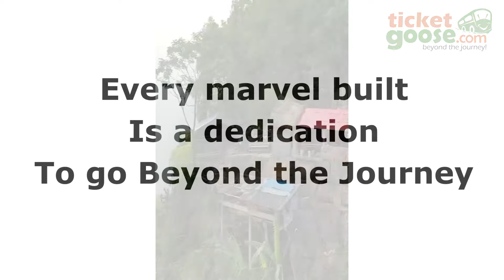Engineers Go Beyond the Journey Bus | Taxi | Hotels and more…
Imagination is the highest kite one can fly that helps you go beyond the journey.